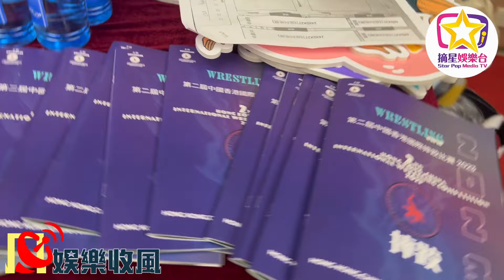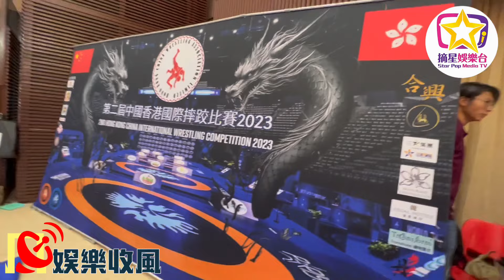【娛樂收風】梁凱榳認為推廣摔跤運動與歌唱比賽有共通點，最近也忙於新歌《舞台》宣傳工作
由「中國香港摔跤理事會」舉辦，「第二屆中國香港國際摔跤比賽2023」於（25日）順利結束。《中年好聲音1》歌手並兼任職司庫的梁凱榳Emana致辭時指，摔跤運動歷史猶久，香港一直致力提升此項運動，希望取得國際認可地位，推廣目標是希望將來為香港在世界舞台上增取好成績，為港爭光。「中國香港摔跤理事會」曾舉辦多個本地比賽，而在「中國香港摔跤理事會」訓練下的運動員也曾在新加坡及其他國家獲得不少奬項。

開幕典禮除舞獅表演外，還有中國武術、特技等表演，讓觀眾嘆為觀止。全日分有初賽及決賽，各國運動員施展渾身解數，比賽過程相當緊湊，最後各奬項名花有主。

梁凱榳Emana的良師益友漢洋及《中年好聲音》好友吳大強亦有到場觀賞支持。

梁凱榳Emana於訪問時表示對當天的比賽感到興奮，她稱讚香港運動員在各項體育賽事上都能獲得良好成績，惟摔跤未有普及。
她冀望與丈夫創辦此會，履行對摔跤推廣的使命。
每年邀請嘉賓主持開幕禮，今次內容也非常不錯，有嘉賓致詞、舞獅、競技、雜耍等.

問到梁凱榳Emana近況及動向，她表示忙於為潘偉源填詞的新歌《舞台》作宣傳活動，而1月8日將聯同其他《中年好聲音1》歌手參與演唱，「潘偉源老師作品展」，屆時會於柴灣「青年廣場Y綜藝館」演繹多首膾炙人口的經典歌曲。

娛樂收風/摘星娛樂台
記者/撰文/拍攝：Vincent 鋮滿
記者/編輯/拍攝/封面設計：Pak Sin Lan
後期/剪接：Kason
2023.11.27